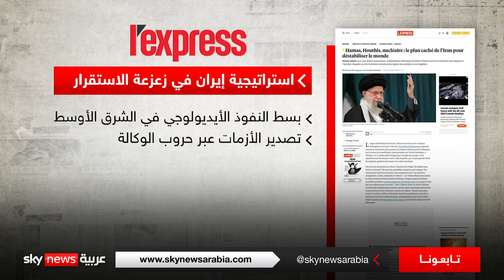{مجلة لكسبريس}: النظام الإيراني لديه مخطط من 4 محاور لزعزعة استقرار العالم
ذكرت مجلة لكسبريس الفرنسية عبر تحقيق مطول ما قالت إنها استراتيجية النظام الإيراني لزعزعة الاستقرار على مستوى العالم.
وفندت المجلة أربعة محاور تقوم عليها استراتيجية طهران، لضمان بقاء نظامها على رأسها تصدير الثورة للخارج.